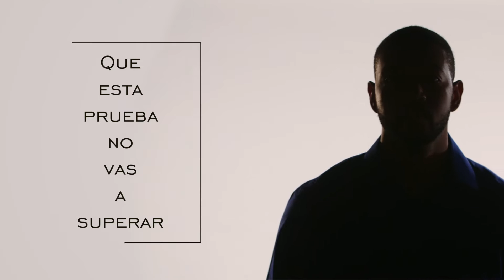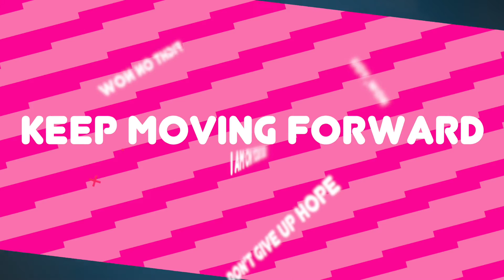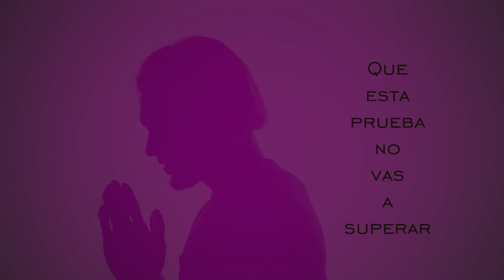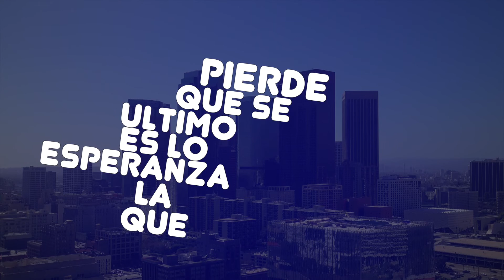Sigue Adelante (Lyric Video) DJ Moy Ft Watatah & Nikali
Song: Sigue Adelante
by DJ Moy Ft. Watatah & Nikali
Prod by DangerBeatz